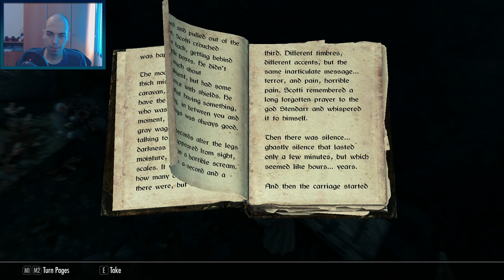The Elder Scrolls V: Skyrim Special Edition | Walkthrough Gameplay Part 5